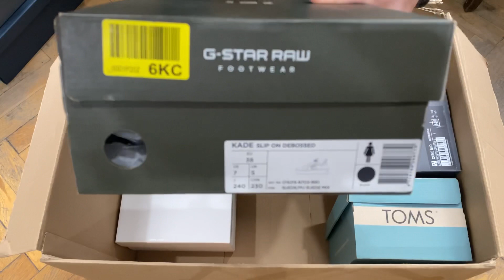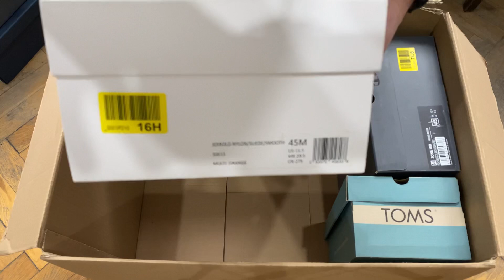Обувь премиум-качества.Сток оптом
7 пар
30€ пара
Оптом